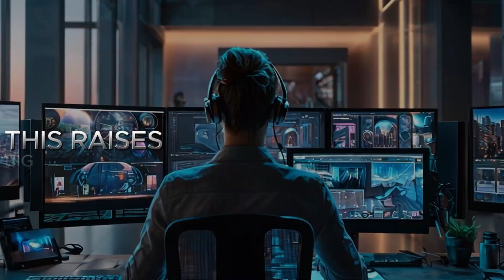Future of World | 2100 | Mysterious Future | Future Technologies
"Welcome to the future! 🌍✨ In this video, we explore the incredible advancements and trends that are shaping the future of our world. From cutting-edge technologies like artificial intelligence, robotics, and space exploration to the rise of sustainable solutions and smart cities, this is your ultimate guide to what lies ahead. Discover how these innovations will transform industries, redefine lifestyles, and solve global challenges.

Join us on this exciting journey into the future and see how the world of tomorrow is being built today.